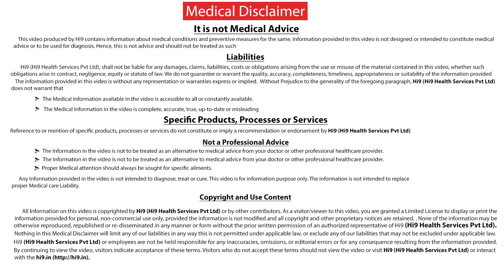Hi9 | సాధారణంగా రక్త శాతము ఎంత ఉండాలి? | Dr R Vijaya Radhika | Consultant pathologist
Normal Blood Count in Telugu from Hi9 by Dr R Vijaya Radhika Consultant Pathologist and Lab Director
A complete blood count, or CBC, is an easy and very common test that screens for certain disorders that can affect your health. A CBC determines if there are any increases or decreases in your blood cell counts.The complete blood count (CBC) is one of the most commonly ordered blood tests.A complete blood count (CBC) is a test that measures the cells that make up your blood: red blood cells, white blood cells, and platelets.